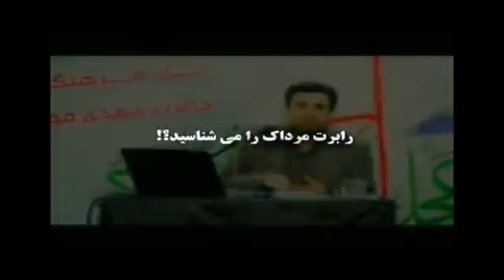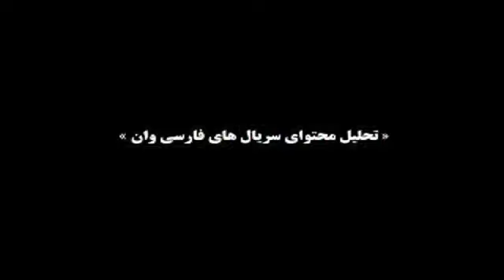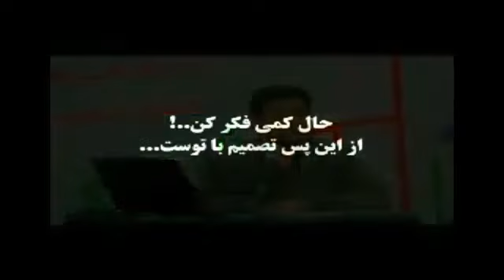شبکه فارسی 1- دامهای شیطان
ایا ما وقت  ، زمان و عمر خود را  درست استفاده میکنیم؟